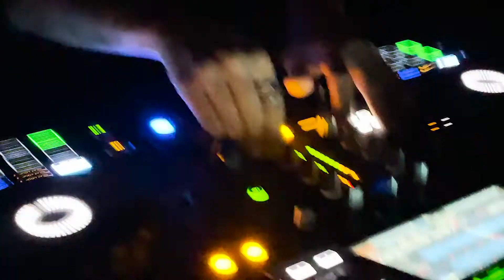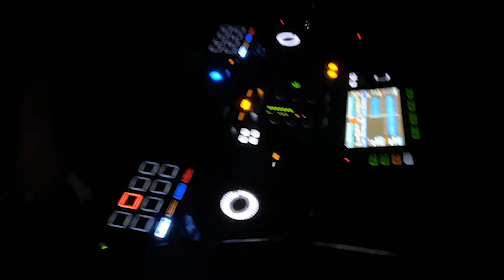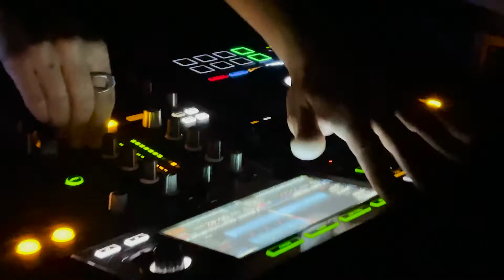Sneaking Into A Private Beach Party!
Sam sets off on an epic goose chase to find himself at a private beach party surrounded by people he has no idea who they are and how they got there. All he knows is it's fun and to enjoy the night ahead of him.

Sam’s Social Life Mentoring teaches you how to boost your social life by building up your value, connecting with key players in your city, and teaching you how to raise your status, which makes you the most attractive version of yourself.